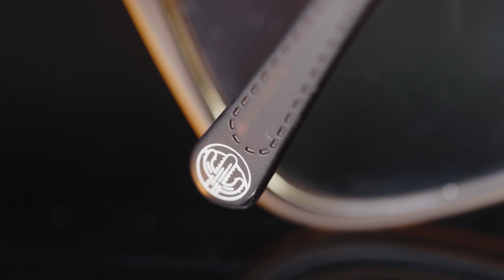Armação Para Óculos de Grau Masculino Sertão do Brasil Cabra da Peste Quadrado LV.IJ.0304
Coleção: Sertão do Brasil @chillibeansbr

Respeite! Chegou à coleção pra cabra da peste nenhum botar defeito: o sangue quente do Sertão vem apimentar, ainda mais, os designs Chilli Beans.
A cultura nordestina transborda riqueza e diversidade entre as tradições nacionais.

Cabra da peste

Um bom cangaceiro leva sua cartucheira de couro na cintura. Disputando terras e riquezas, Lampião era o verdadeiro cabra da peste!
O modelo de Armação Para Óculos de Grau Masculino Sertão do Brasil Cabra da Peste Quadrado modelada em policarbonato, ganhou hastes inspiradas nos seus acessórios e vestes de couro, com injeção que imita a costura de pespontos em seus detalhes. A expressão que define sua personalidade foi moldada na parte interna de uma delas.

Aqui na Chilli Beans você pode comprar sua armação para óculos de grau + lentes de grau e receber em sua casa prontinho para sair usando. Basta efetuar sua compra em nosso site, seguir as instruções e nos encaminhar sua receita.

Conheça mais do Sertão brasileiro e descubra as raízes que vêm de lá!
Lampião, Maria Bonita, forrozeiro, um lúdico cordelista… O que você quer ser hoje?

Ref.: LV.IJ.0304